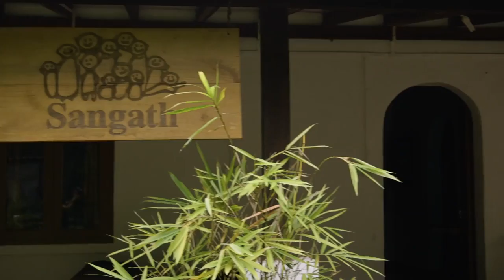2016 Pardes Humanitarian Prize - Vikram Patel, Ph.D., F.Med.Sci